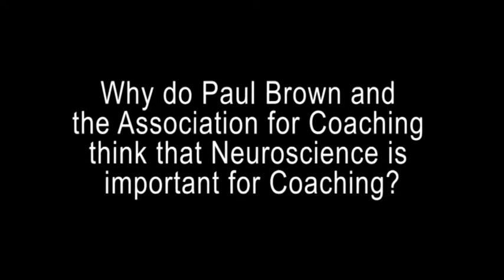Why do Paul Brown and the Association for Coaching think that Neuroscience is important for Coachin